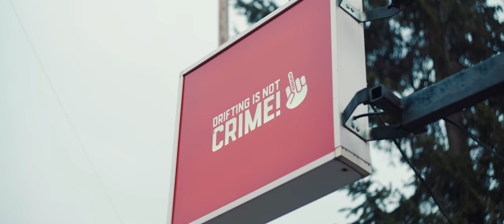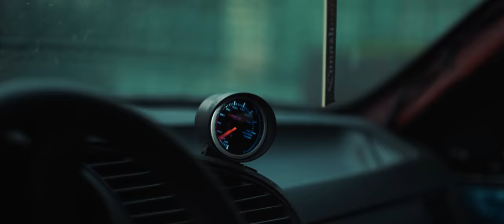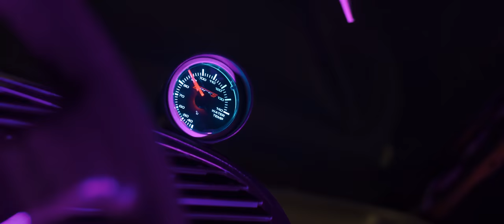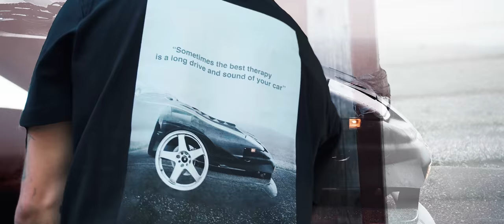Vytáhli jsme E36! | Night Cruise®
Vytáhli jsme po zimě E36tku a dali jsme si Night Cruise kolem garáže...
Ve videu ti leaknem termín dropu limitované mikiny, kterou dropneme jen jednou a nikdy víc!